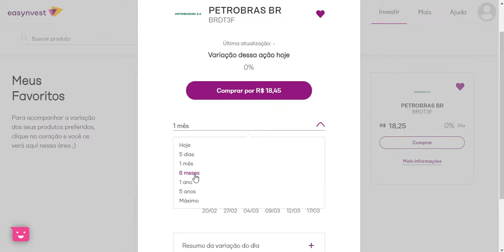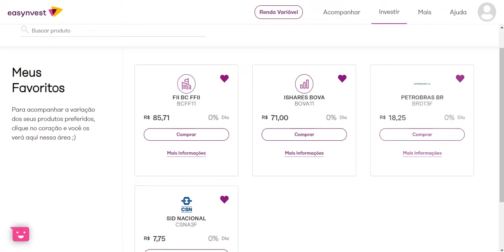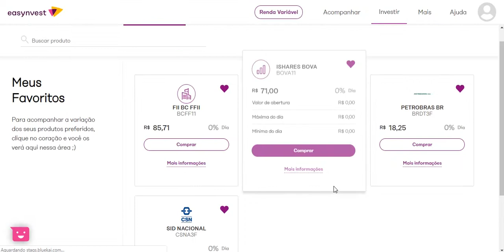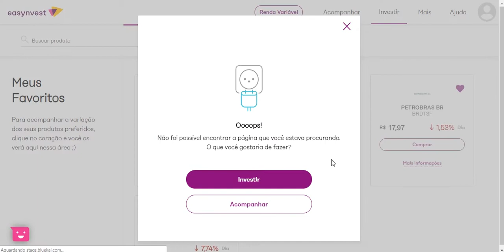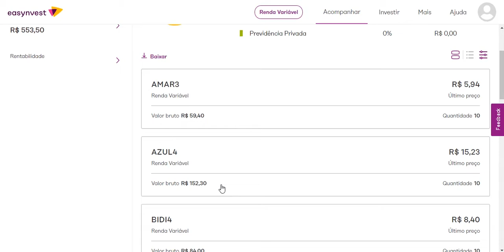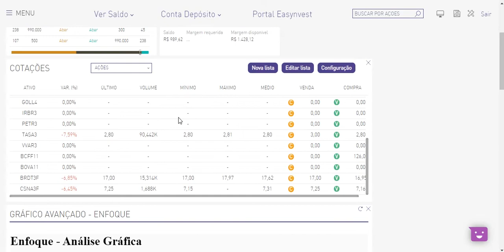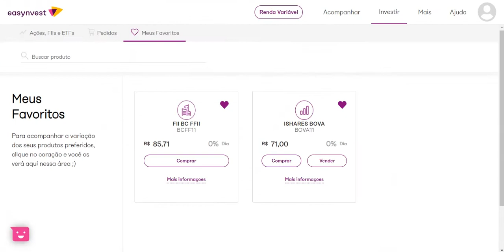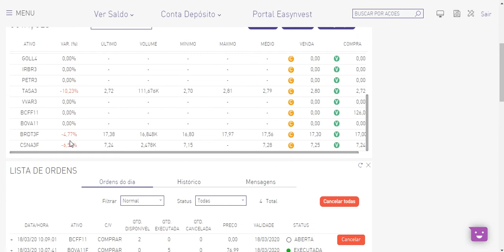BOLSA DE VALORES - APOSTEI NA CRISE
Resolvi investir uma "graninha" na Bolsa de valores, nessa crise doida, comprei na baixa, já estou analisando o mercado tem algum tempo e para ser sincero essa foi uma boa oportunidade na minha visão, agora é esperar os índices normalizarem.